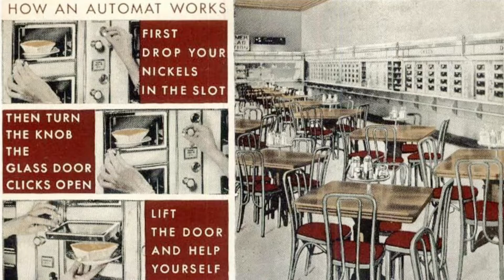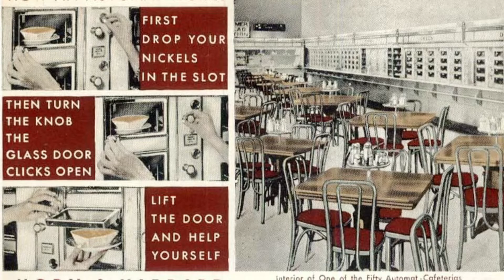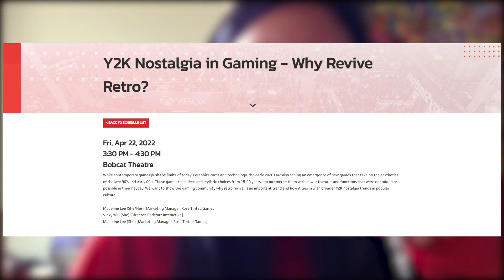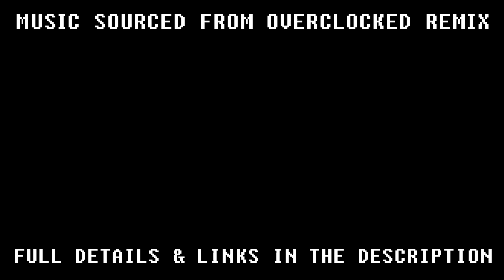Developer Interview - Redstart Interactive - TSG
We got a SPECIAL video today!
Nanners and Zero sat down with Vicky, one of the lead developers of a little indie development team called Redstart Interactive.
In this quite long interview they talk about Redstart Interactive's debut game, Get a Grip Chip, and its expansion Get a Grip Chip and the Body Bugs!
You'll also get a sneak peek at Redstart Interactive's next exciting project, about a little Dinosaur that likes to eat.
Come watch and see what we mean!

Timestamps:
0:00 - Intro
0:36 - Why Redstart Interactive?
1:14 - What got you into game development?
3:46 - Get a Grip Chip was your first game?
4:28 - How'd you come up with Get a Grip Chip?
7:12 - Zero's hardest level?
8:34 - How has feedback been for Get a Grip Chip?
11:55 - Weight is important!
15:53 - What does Vicky do at Redstart Interactive?
18:00 - Tutorials are important!
19:50 - What games inspired you during development?
23:33 - Get a Grip Chip on Switch release reception
24:47 - Controller mapping is important!
29:50 - Redstart Interactive next projects?
34:28 - What's an Automat?
37:08 - What's Body bugs?
41:05 - Personal Questions
43:03 - Vicky at PAX EAST

Artists include:

• OC ReMix #118: Castlevania II 'Bloody Tears Inspired' [Bloody Tears] by Alexander Prievert

• OC ReMix #193: Dr. Mario 'Funky Pills' [Chill, Fever] by virt (Jake Kaufman)

• OC ReMix #102: Legend of Zelda: Link's Awakening 'Tail Cave (Beatdown Mix)' [Level 1: Tail Cave]

• OC ReMix #151: Street Fighter II 'Blanka Braziliamix' [Blanka Stage] by McVaffe

• OC ReMix #1167: Streets of Rage 'Drop and Roll' [Fighting in the Street] by tefnek

• OC ReMix #580: Doom II 'Barrels of Fun' [Bye Bye American Pie (Map23)] by Mazedude

• OC ReMix #547: Killer Instinct 'Killer Instincts Enhanced' [The Instinct] by Jared Hudson

• OC ReMix #521: River City Ransom 'River City Robot' [River City High ~Confrontation!!~] by posu yan

• OC ReMix #248: Sonic & Knuckles 'rAAw Battery' [Flying Battery Zone: Act 1] by Jivemaster

• OC ReMix #530: Sonic the Hedgehog 3 'Tight Finale' [Ending] by Jivemaster

• OC ReMix #50: Space Harrier II 'GET READY' [Harrier Saga] by djpretzel

• OC ReMix #301: Q*bert (GBC) 'A!Bol Hardcore' [A!Bol] by jaxx

• OC ReMix #431: Resident Evil 2 'Lost Sanctuary' [Secure Place] by Daknit & Eric Dude

• OC ReMix #3596: Comix Zone "Comix Bubbles" [Night of the Mutants] by Mazedude